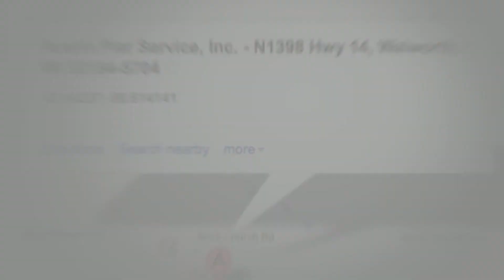Austin Pier Service, Inc. - Walworth boat lifts | Lake Geneva docks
Austin Pier Service, LLC offers Walworth piers, Lake Geneva boat lifts, Williams Bay docks, Fontana boating, in Walworth County, WI.